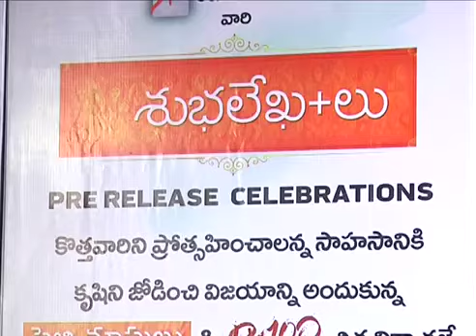Shubhalekha+Lu Movie Pre-Release Function | Sreenivasa sayee | Priya Vadlamani | Diksha Sharma Raina